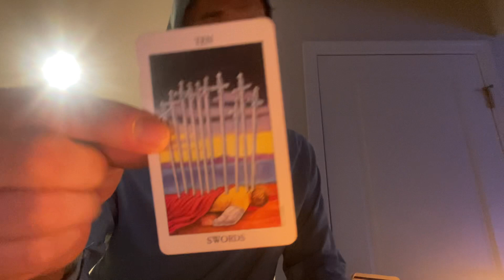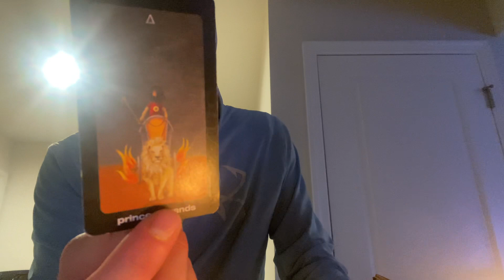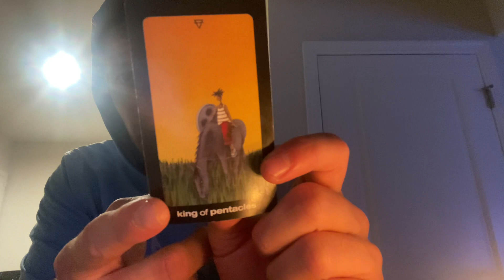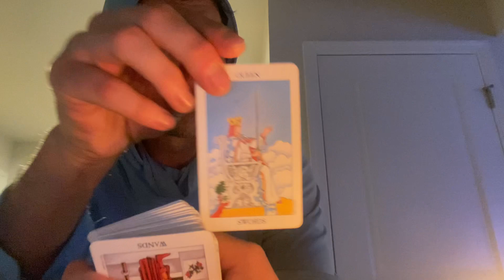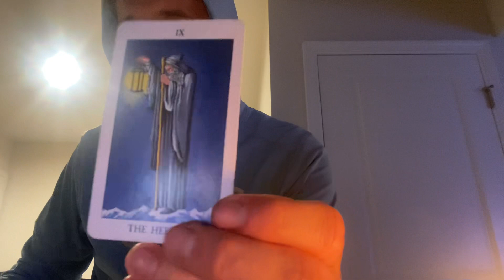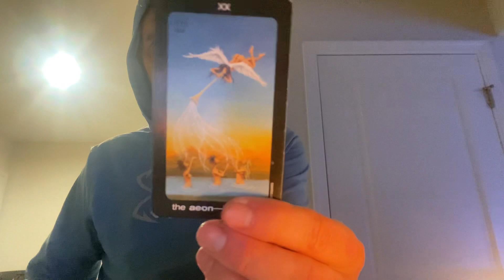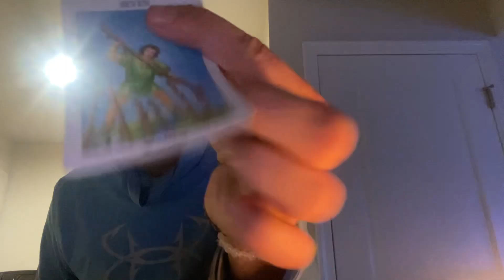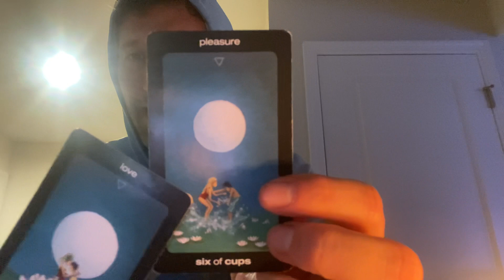Capricorn ♑️ Sept 14’th - 20’th .. Wanting To Send A Message and Not Doing It. Who Is This?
I assume no legal liability for any damages, losses, or other consequences of your decisions, based on, these readings. I do not offer Tarot Readings to anyone under 18 years of age.

Please use your own Common Sense and Judgment at all times my beautiful wild animals.

Love is all that matters. Love yourself. Love your neighbor as your self.

You are wild. You are free. You are infinite.
You are beautiful. You are divine. You are magical.

What is your kingdom of Heaven within?

As soon as you know, then you can head there.

Blessings 🫶🦄🌈🦓🌅🌎

All Signs
Holy Spirit
Guardian Angels
Heaven on earth
Heaven within